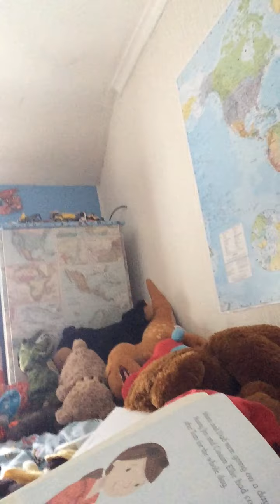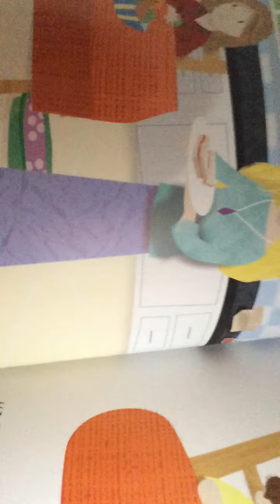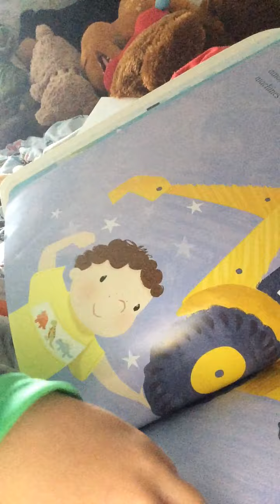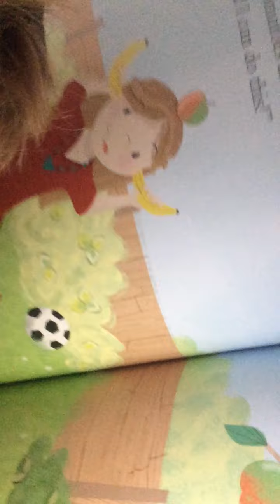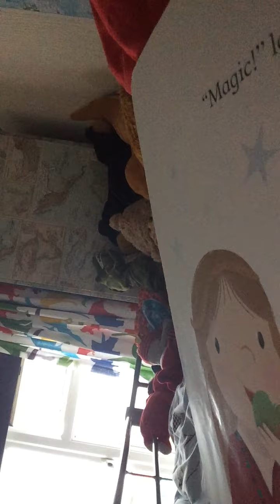Apples Are Magic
90+ nights into his lockdown bedtime stories Ted took it up o. Himself to record his own video tonight.
Apples Are Magic. Illustrated by Julia Seal. Published by Picture Corgi.